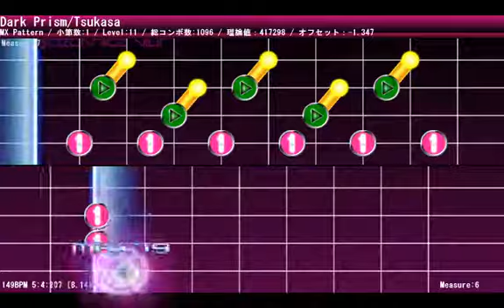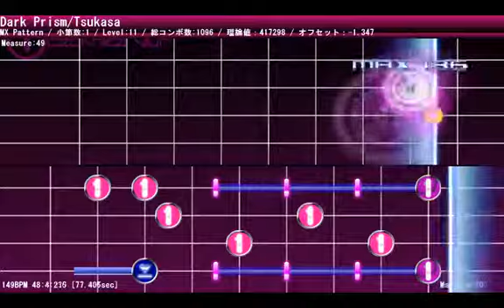[DJMAX Technika 3] Dark Prism MX w/assist tick